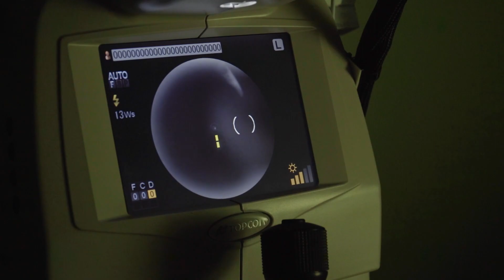PROTON THERAPY TREATS OCULAR CANCER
When you hear “melanoma,” you probably think skin cancer, since melanoma is a type of cancer that develops in the cells that produce melanin – the pigment that gives skin its color. But our eyes also have these melanin producing cells and can develop melanoma. Now, some of the top centers in the U.S. are using the power of protons to kill the cancer and save the eye.